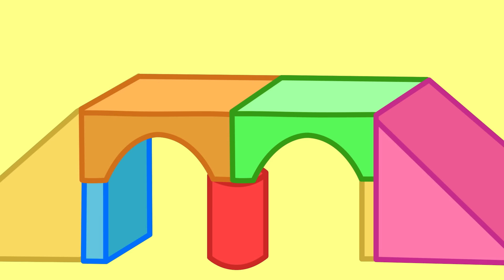Peppa Goes To Space 🐷 We Love Peppa Pig